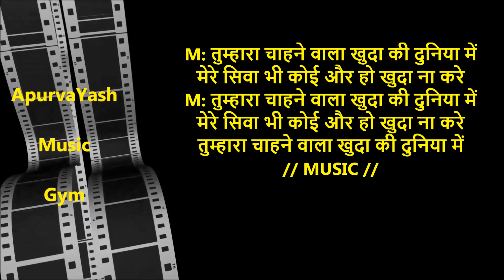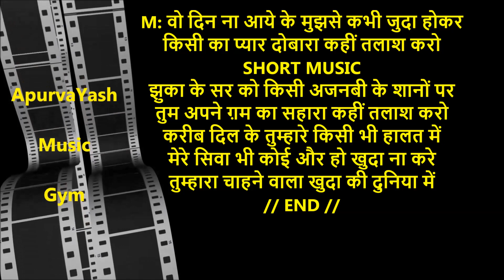Tumhara Chahanewala Karaoke Lyrics Scale Lowered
WEEKLY PRACTICE बस इतनीभी रियाज ३ महिने करनेसे आवाज टोनअप होगी
FRIDAY ध कोमल अभ्यास DH KOMAL PRACTICE